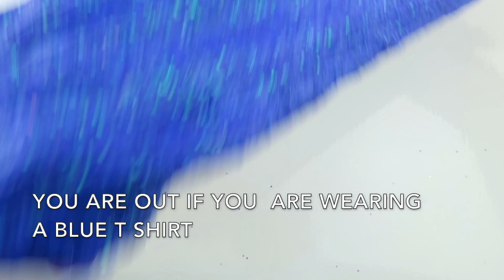IN OR OUT SLIME GAME! Slime Coloring With Makeup!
IN OR OUT SLIME GAME! YOU'RE OUT IF! Makeup and Slime Mixing!
Hope you love this IN OR OUT SIME GAME  challenge!
To everyone who is disturbed by" you are out if you have never SWUM in a river"
Here is what i've found in google:
swam / swum
The regular past tense of “swim” is “swam”: “I swam to the island.” However, when the word is preceded by a helping verb, it changes to “swum”: “I’ve swum to the island every day.” The “’ve” stands for “have,” a helping verb. Best Slime Glue